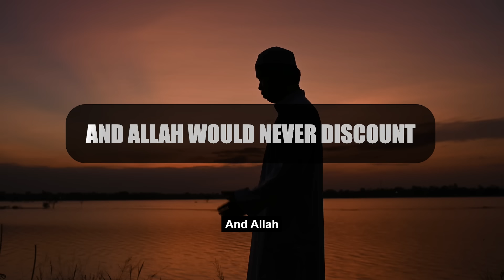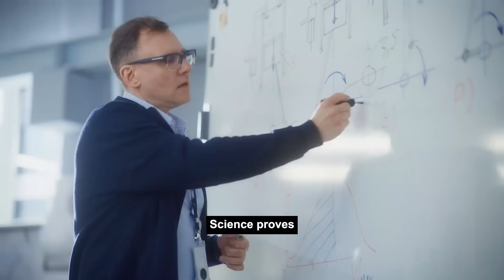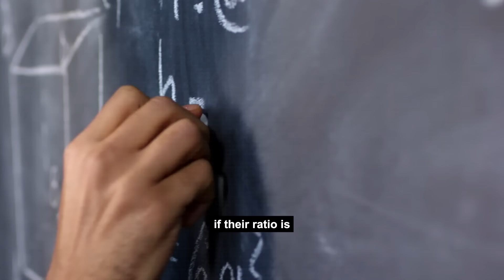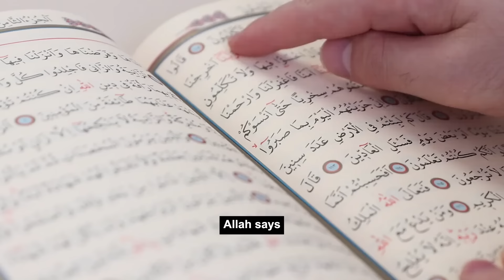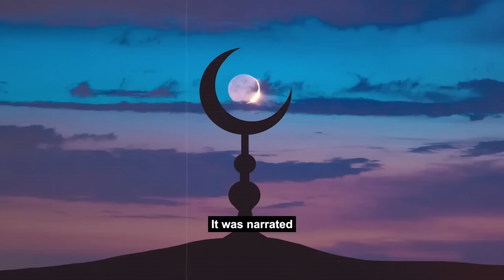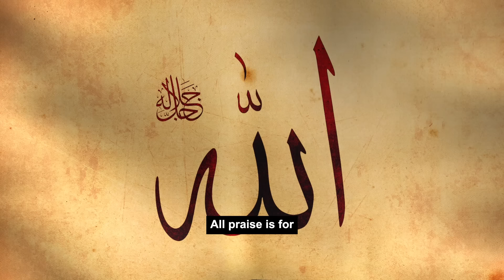THEY WERE SHOCKED TO SEE THE MIRACLE OF KAABA FROM SPACE